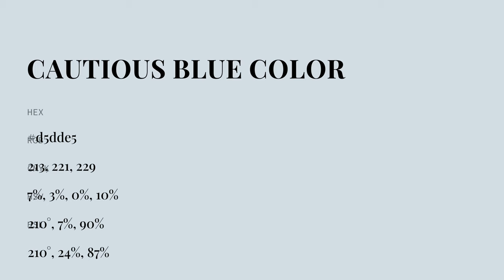Cautious Blue color d5dde5 hex color - Blue color - Warm color d5dde5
What color is Cautious Blue ? d5dde5 hex color - Blue color - Warm color d5dde5

Hex d5dde5 Color Code is also known as Cautious Blue color.